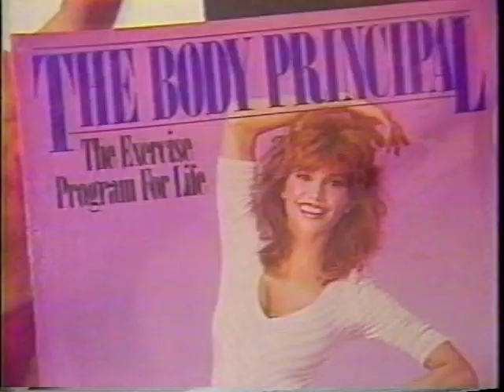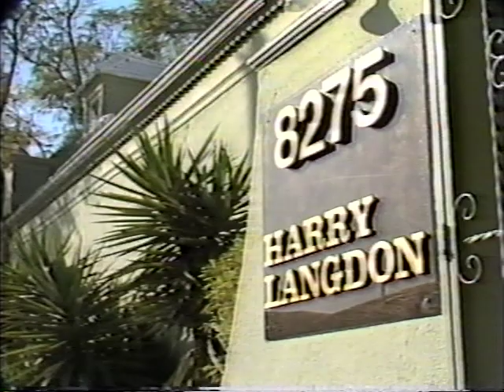HEATHER LOCKLEAR, VICTORIA PRINCIPAL , SUZANNE PLESHETTE, JOAN RIVERS w HARRY LANGDON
Fun footage and interviews of Harry Langdon., models,  Heather Locklear, Victoria Principal, Suzanne Pleschette, and Joan Rivers! Circa 1980;s